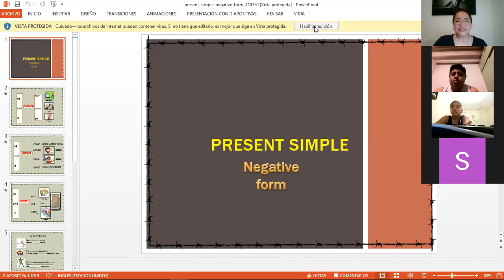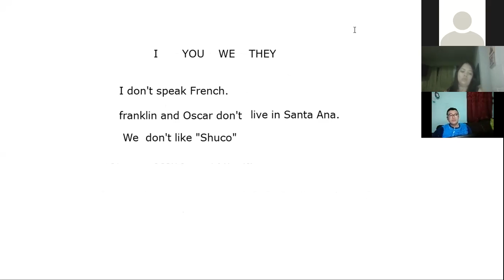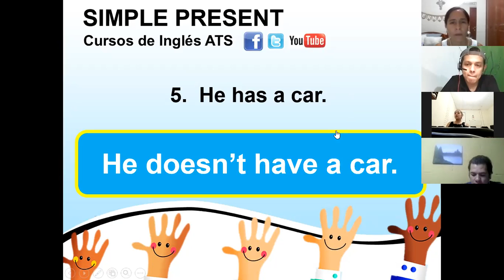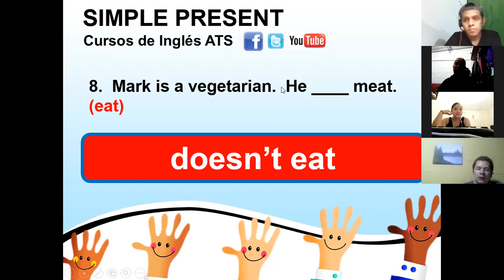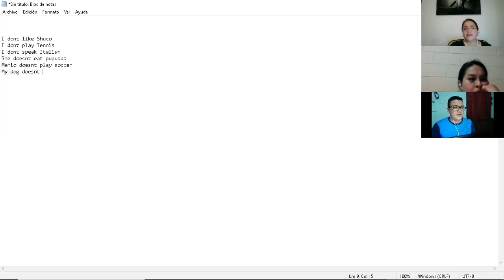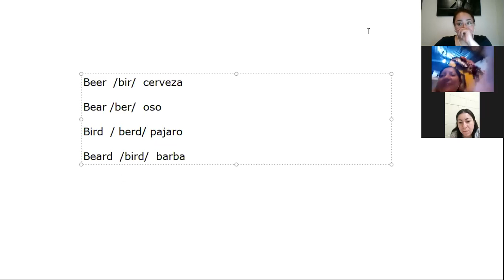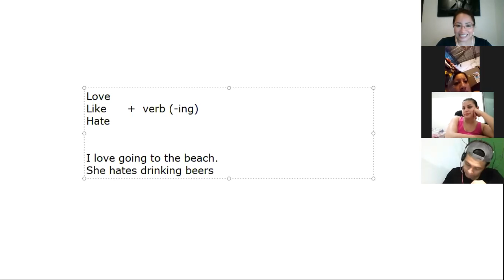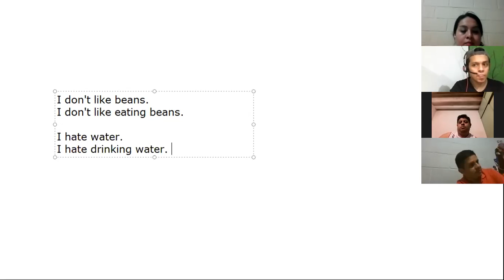Ingles Corporativo-Video conferencia#4 Simple Present Negative statements PART 2